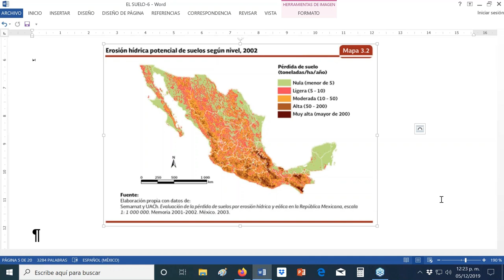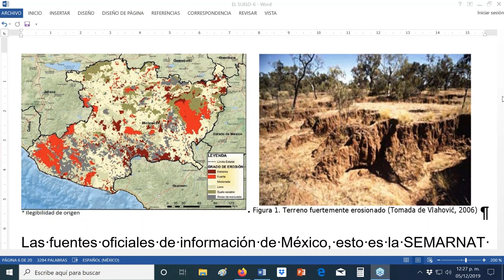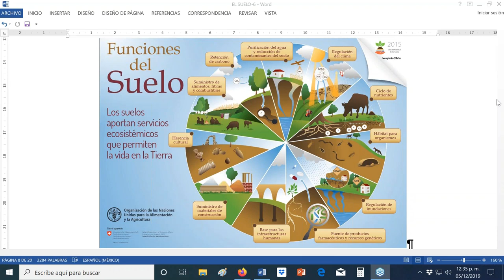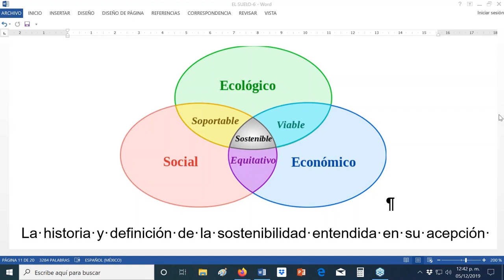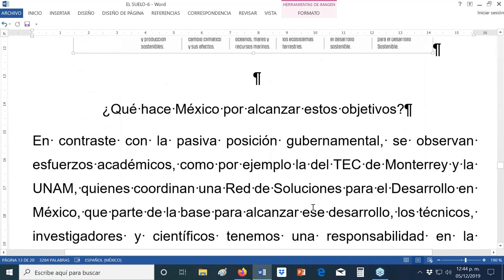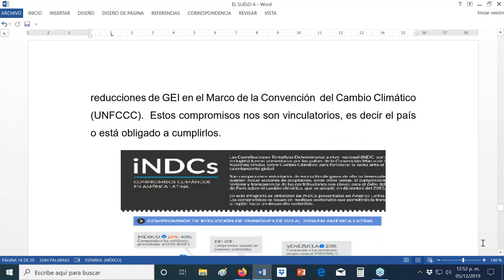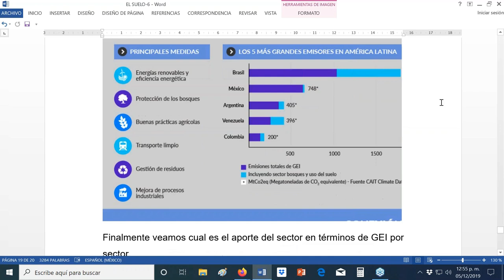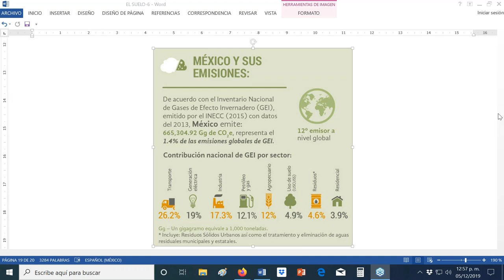"México, multifuncionalidad del suelo y sostenibilidad" por el Dr. Jorge D. Etchevers Barra.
Conferencia realizada durante el festejo del Día Mundial del Suelo 2020.